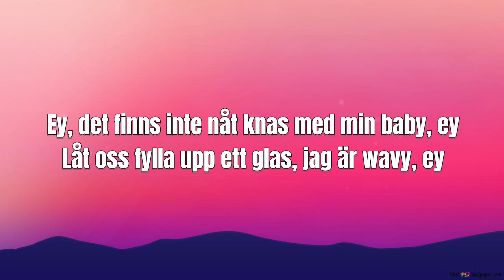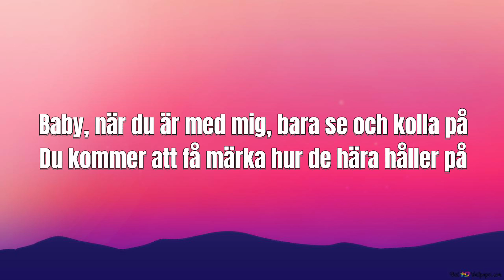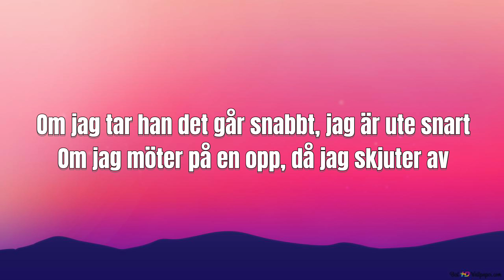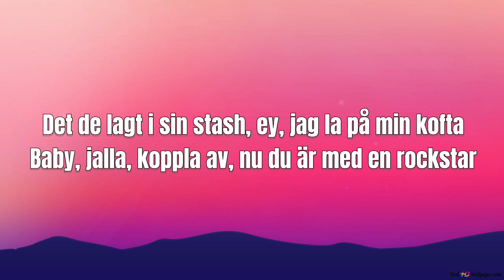Einár - Vill va med dig - Lyrics